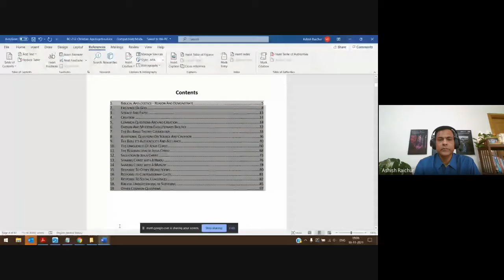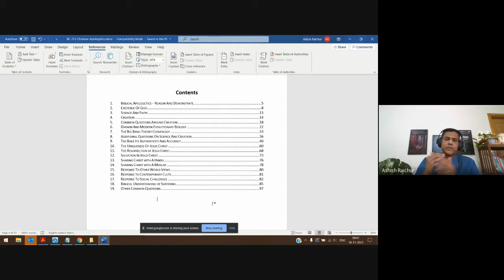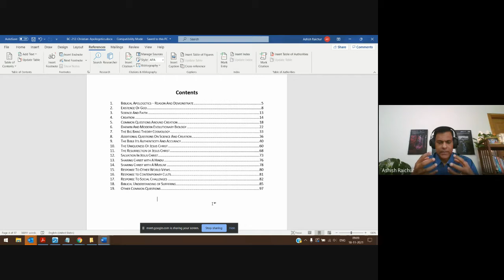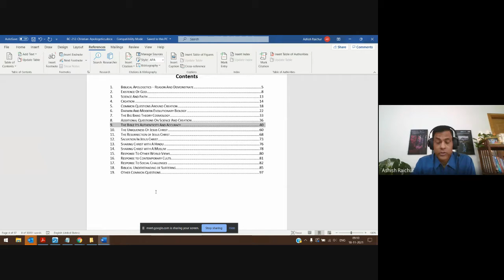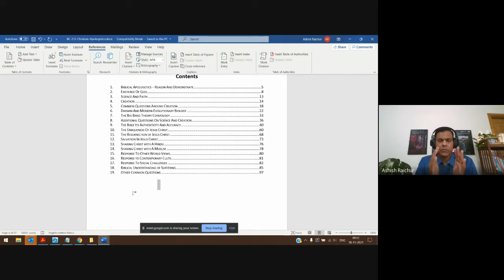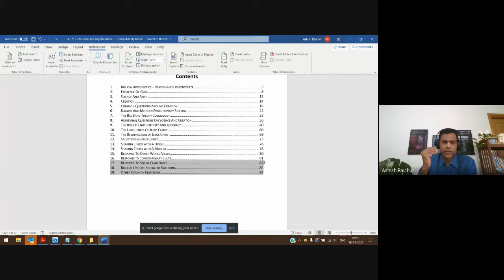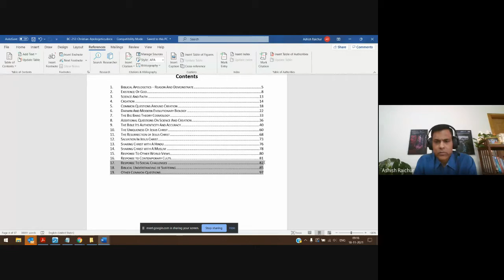Christian Apologetics | Lecture 27 : BC212-CA-20211118